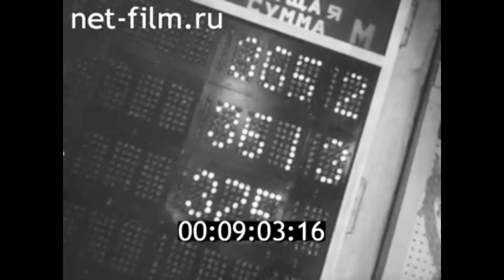1972г. Москва. тир.